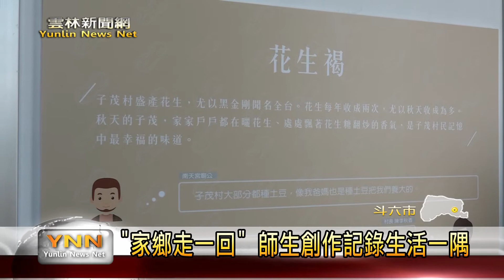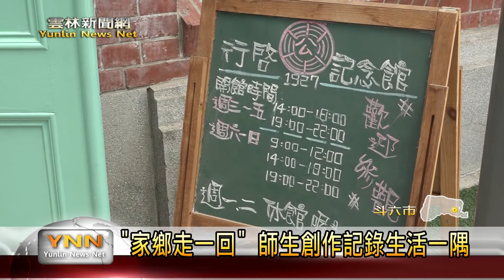雲林新聞網-"家鄉走一回" 師生創作記錄生活一隅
讓學生除了吸收課本上的知識，也走出教室學習體驗。元長和平國小，及古坑樟湖國中小學生，最近就一起在斗六行啟記念館舉辦展覽，分享這半年走訪社區，透過色彩創作，讓我們看見不一樣的社區，這開展覽幕茶會，學生都化身為導覽員，熱情向觀眾分享他們精采的作品。
【以上新聞可從 ｔｏｐＮＥＷＳ ＡＰＰ收視】